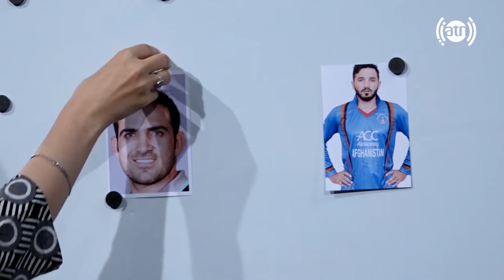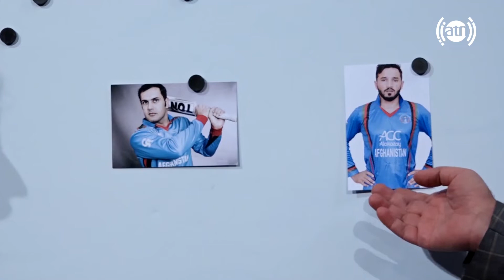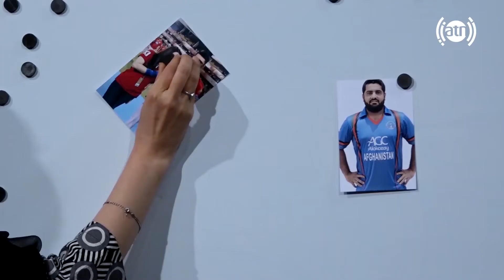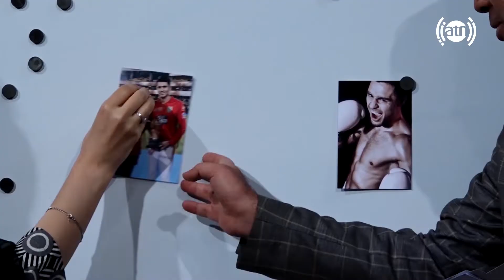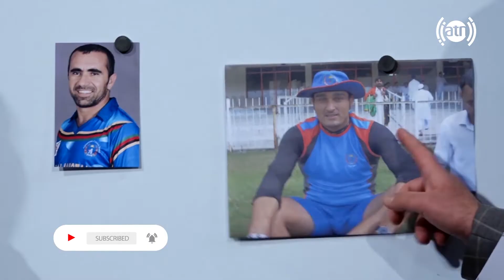بازی تصاویر با فرید هوتک